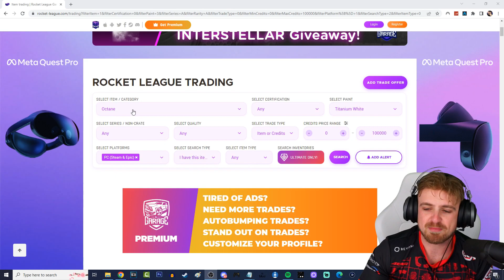*ALL OF MY WHITE OCTANES* Trading in Rocket League but I have to accept everyone's FIRST OFFER...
It has been nearly 6 months since the last "TRADING FIRST OFFER" video so today I am back again for more! This one was better than last time where I got scammed lmao
🔥 Be sure to use code "PIXELARMY" in the RocketLeague Item Shop! [AD]